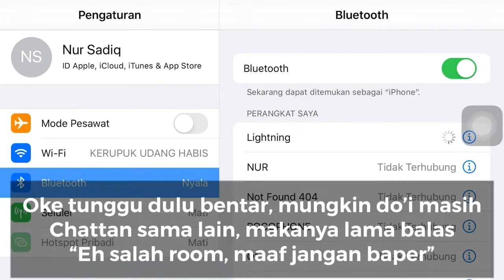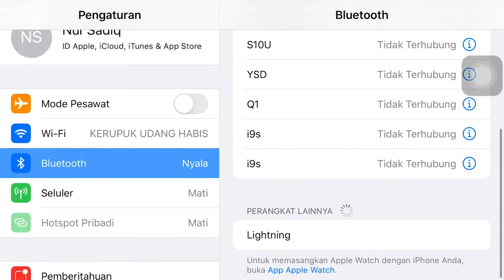Cara menghubungkan earphone ke iphone (gampang pake bet)